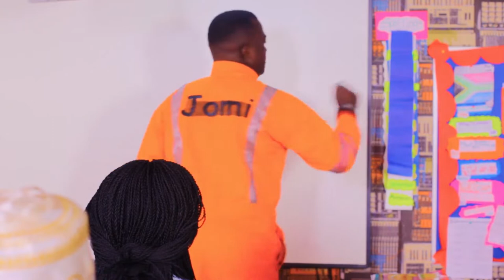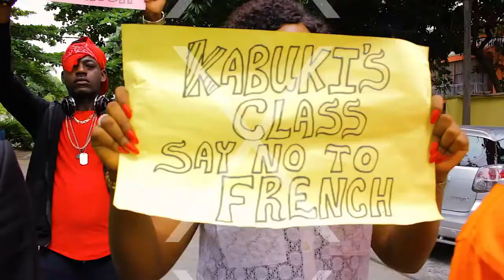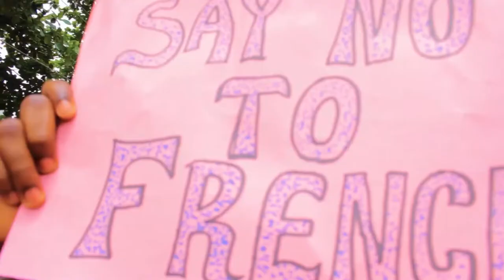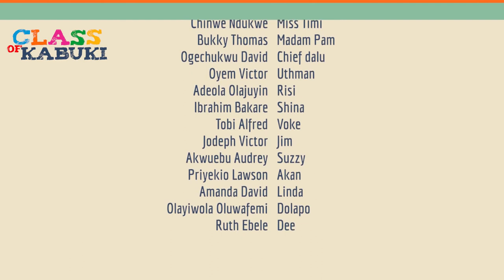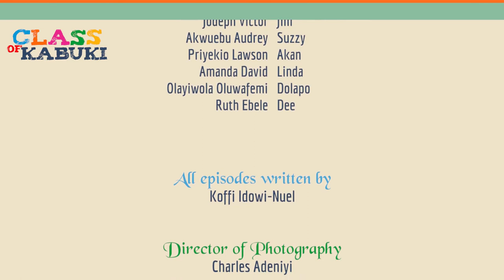kabuki edited part 4.mp4